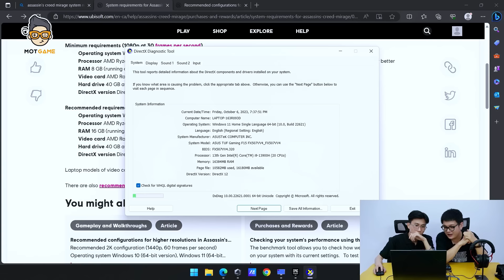Vũ khí cực khủng cân được max cấu hình khi chơi Assassin's Creed Mirage| Mọt Game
Assassin's Creed Mirage đã chính thức ra mắt cho các nền tảng console và PC. Mặc dù trò chơi mới vẫn mang đến trải nghiệm đẹp mắt và yếu tố tập trung căng não tương tự như những phần game trước. Và để chơi tựa game đang hot này , nhà Mọt sử dụng em laptop TUR GAMING F15 cân được max cấu hình và chơi rất mượt .

✌️Hola hola, bọn mình là Mọt Game. Đây là nơi bọn mình chia sẻ những suy nghĩ về các trò chơi do bản thân tự trải nghiệm hoặc tham khảo từ các nguồn có chủ đề tương tự trên toàn cõi internet. Khung giờ phát sóng của Mọt vào lúc 19h30 thứ 3, thứ 5, thứ 7, chủ nhật hàng tuần